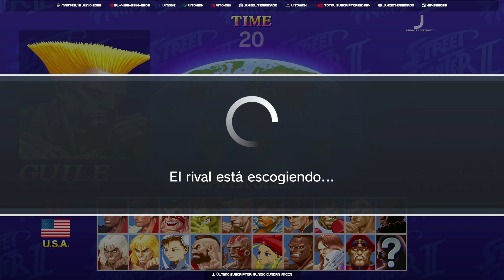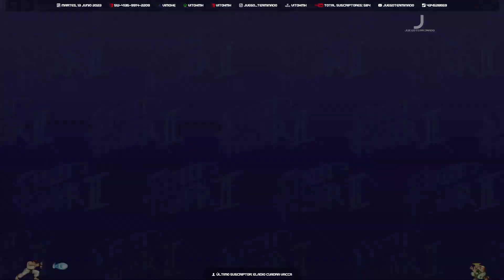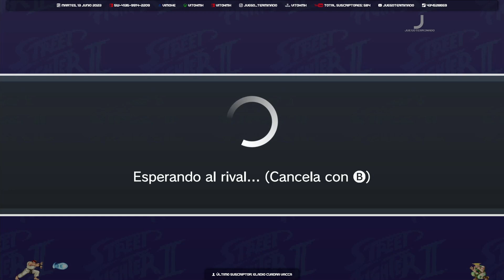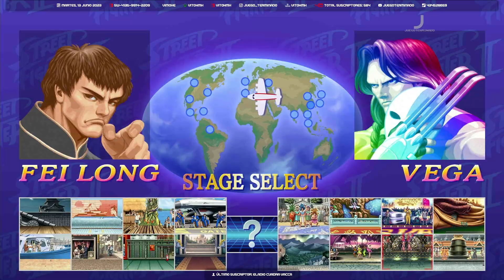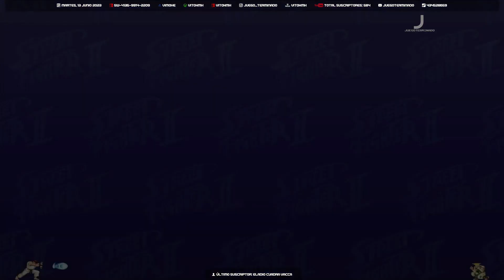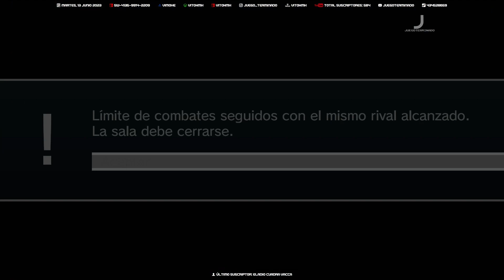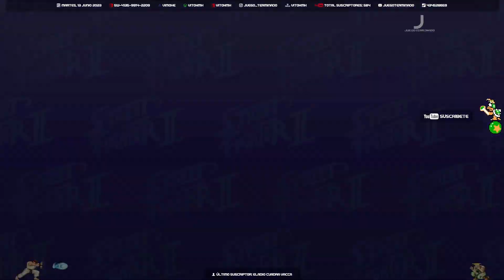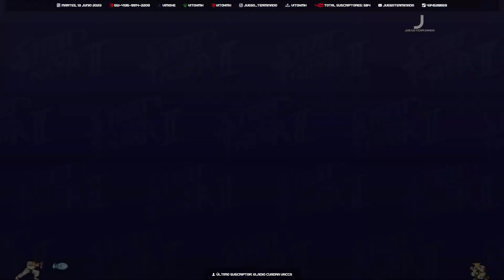Ultra Street Fighter II | Nintendo Switch Online | Ranked 14-06-2023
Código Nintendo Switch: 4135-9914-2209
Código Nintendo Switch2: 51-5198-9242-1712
Play Station: vimohe
Xbox: vitoxmh
Figthcade: vitoxmh
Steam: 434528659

Sígueme

Consolas
Neo Geo AES
Super Nintendo
Nintendo NES
Xbox 360
Xbox One
Play Station
Nintendo Switch
Nintendo 64
Nintendo Game Cube
Nintendo Wii
Nintendo 3DS
Nintendo DS
Game Boy Advance
Game Boy
Game Boy color
Game Boy Poket
Sega Dreamcast